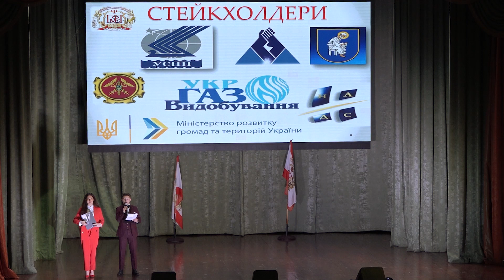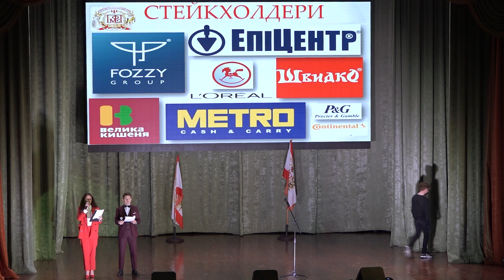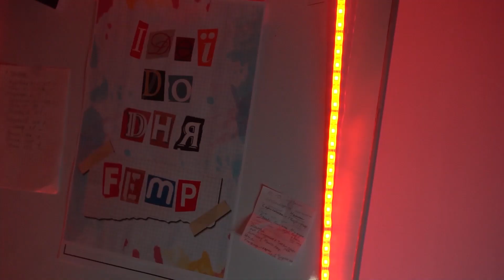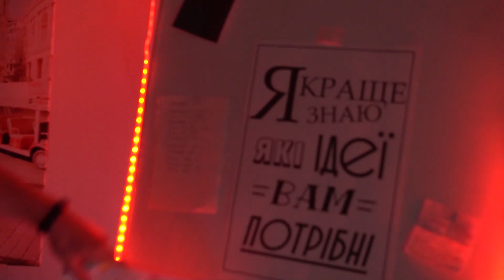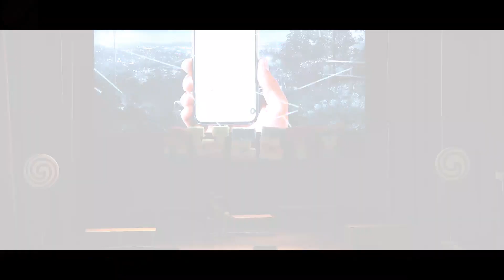День ФЕМП 2021